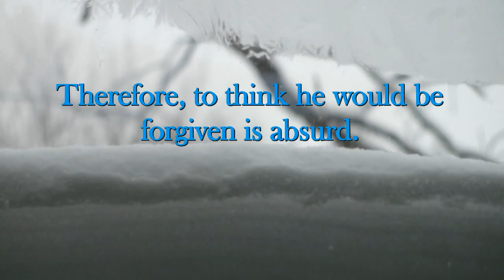Is Herod Forgiven?